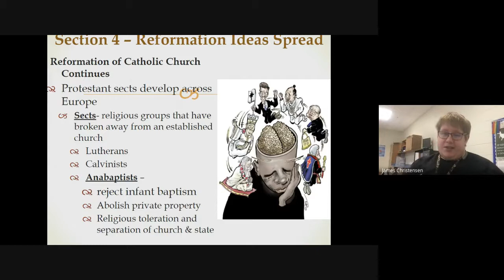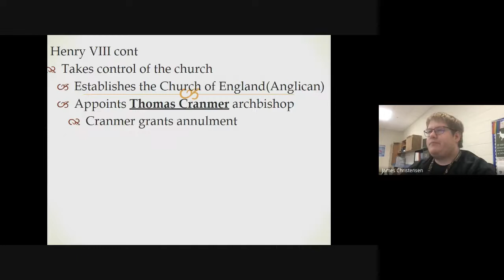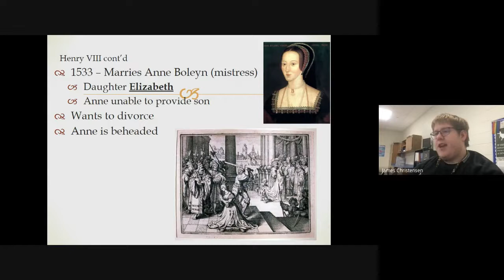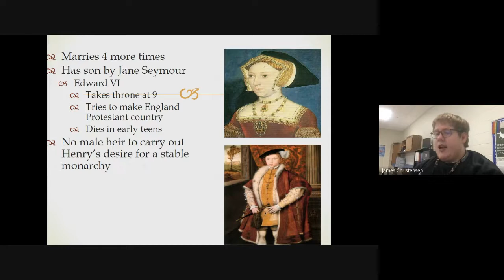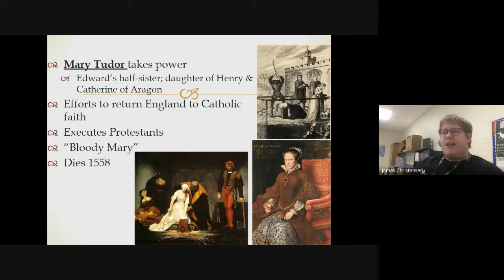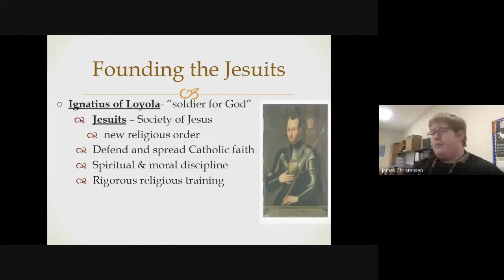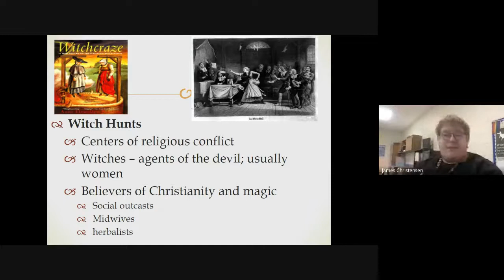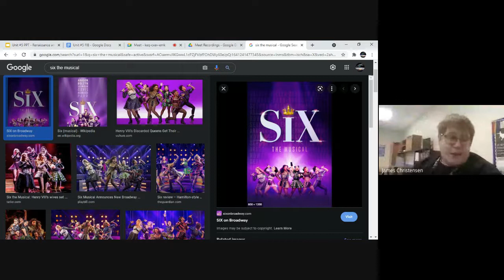Reformation Ideas Spread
In today's video students will learn more about the Reformation. Topics today include: Henry VIII, the Catholic Reformation, and the Anabaptists